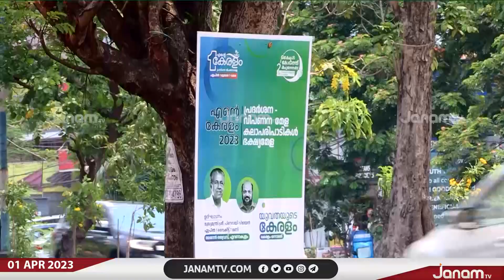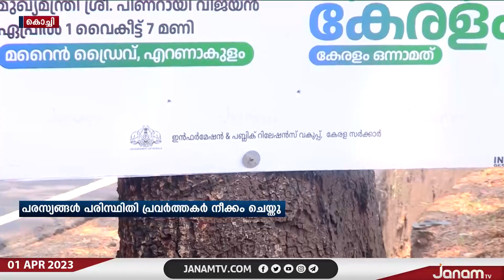മരത്തിൽ ആണിയടിച്ച് പ്രദർശിപ്പിച്ച പരസ്യങ്ങൾ പരിസ്ഥിതി പ്രവർത്തകർ നീക്കം ചെയ്തു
ഹൈക്കോടതി ഉത്തരവ് മറികടന്ന് മരത്തിൽ ആണിയടിച്ച് പ്രദർശിപ്പിച്ച പരസ്യങ്ങൾ പരിസ്ഥിതി പ്രവർത്തകർ നീക്കം ചെയ്തു